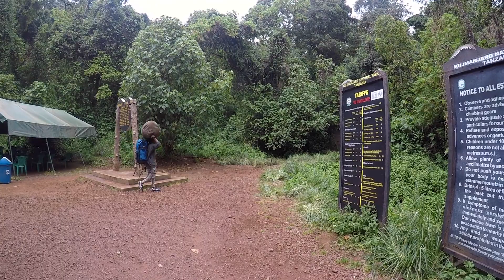Climbing Mount Kilimanjaro on the Seven Day Lemosho Route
At 19,341 feet, Mount Kilimanjaro is one of the seven summits, the tallest free-standing mountain in the world, and of course, the tallest mountain in Africa.